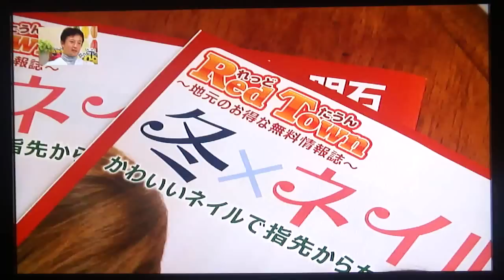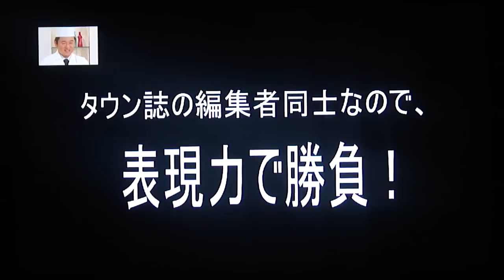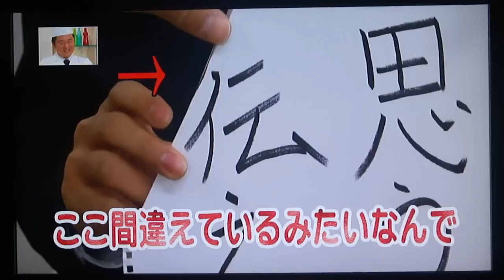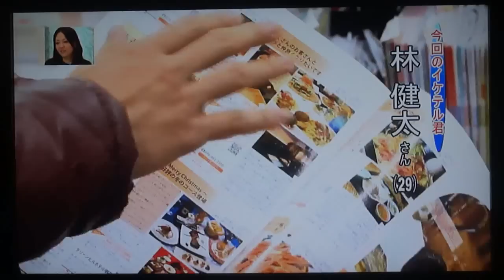イケテル君柿野vs林.MP4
ええやん明石・・・イケテル君
柿野vs林・・・激戦でした・・